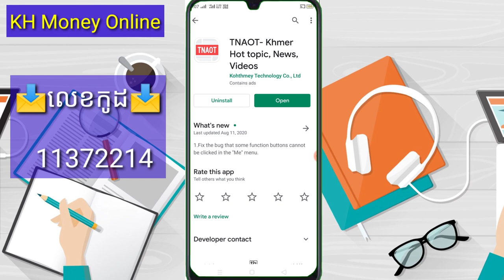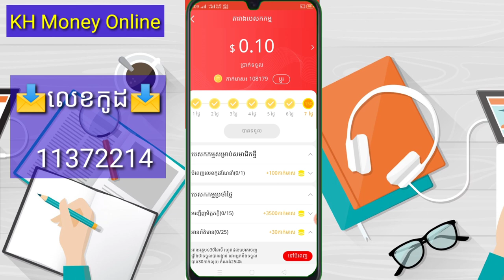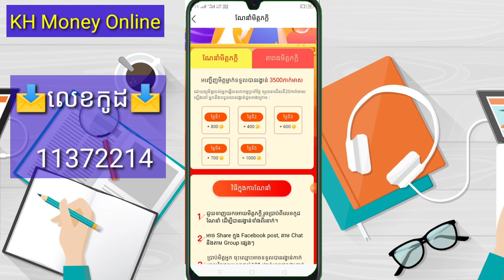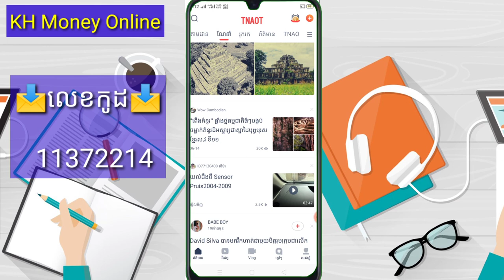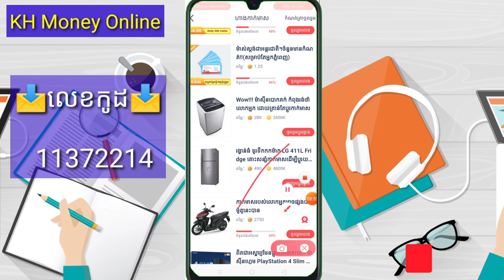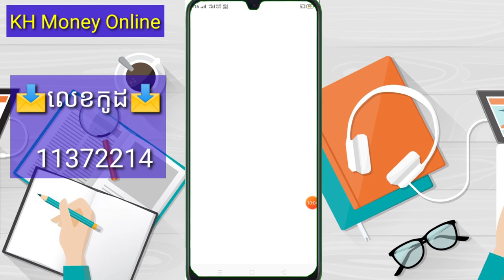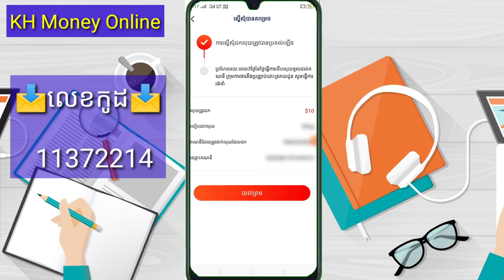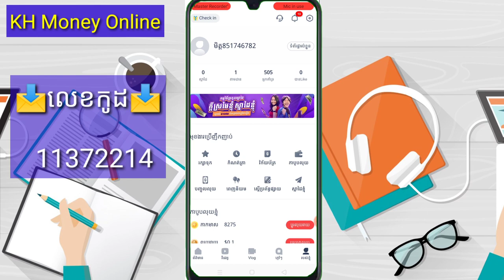How to withdraw money from Khmer App Tnaot by phone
▶️ នៅក្នុងវិដេអូនេះ ញុមចង់បង្ហាញ  ។ 📶[ KH  Money Online ]▶️

📩 លេខកូដណែនាំ 📩 [        ]

📱 ចុចត្រង់នេះដំឡើងកម្មវិធី 📲 📶